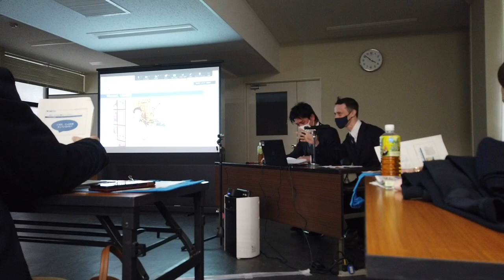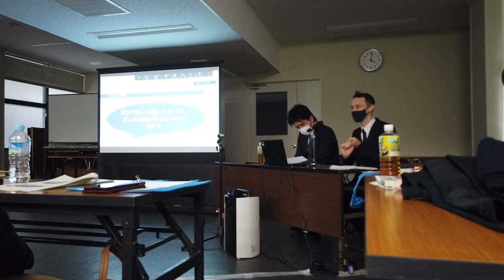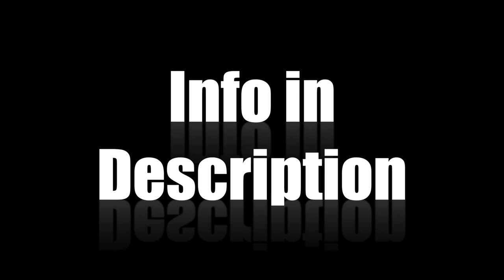We Figured out HOW to get expats into any Japan apartment ｜ Hiroshima Prefecture Event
Hiroshima Prefecture held an event to get the awareness out there to landlords and management companies about the struggles of foreigners and what great benefits we can have to letting foreigners into Japan and live in any apartment.

Ryowa House Real Estate representative Atsuta and Andrew were able to address many management companies and landlords.